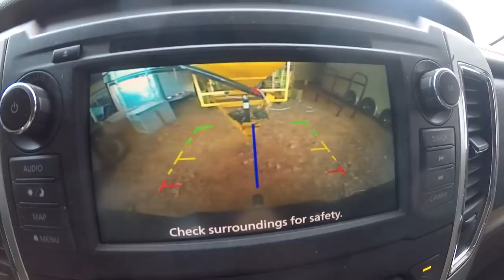NEW WHITETAIL DEER MANAGEMENT PLAN 🤔🤔🤔at Hollis Farms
Workin' on the street stock and movin' the feeder filler to the Mississippi farm to start on our new whitetail management plan.